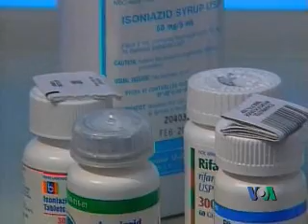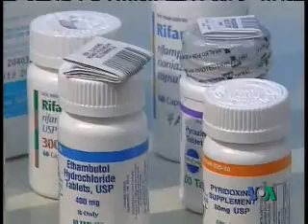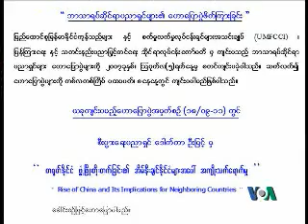TV Magazine Program - Dec. 3rd Week (3)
News highlight - Global tuberculosis prevention and control report and Burma-China unfair trade seminar.